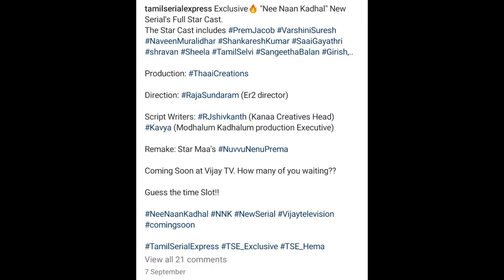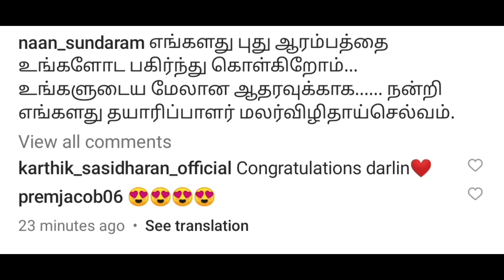New Serial Alert🚨 Finally The Wait is Over💥 Replacement Serial🧐🧐